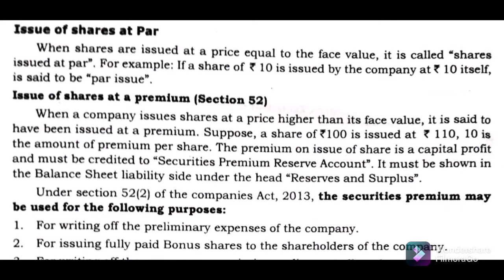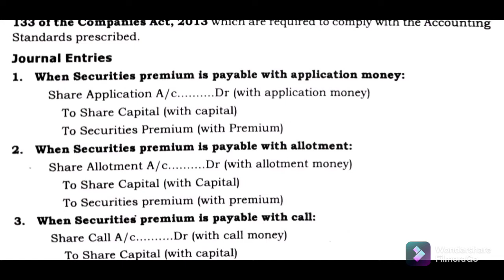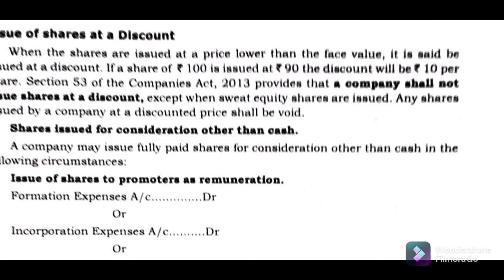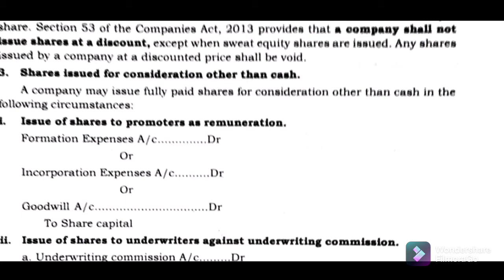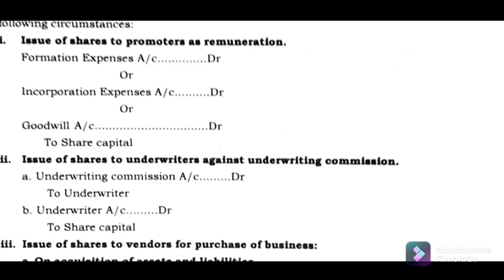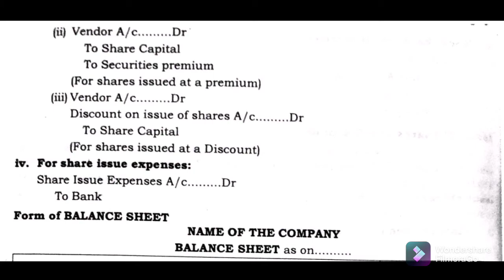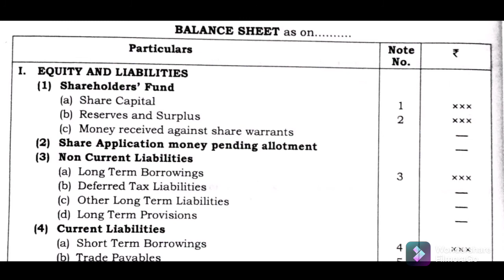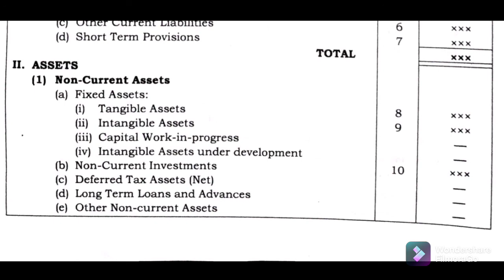ISSUE OF SHARES. JOURNAL ENTRIES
Mahatma Gandhi University Kottayam
BCom syllabus common for all streams
corporate accounting 1
module 1 issue of shares